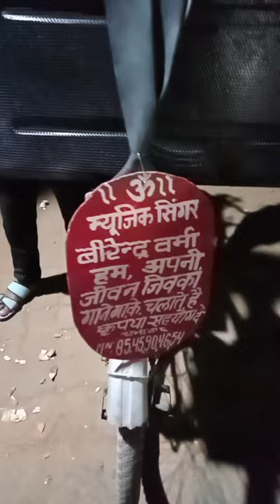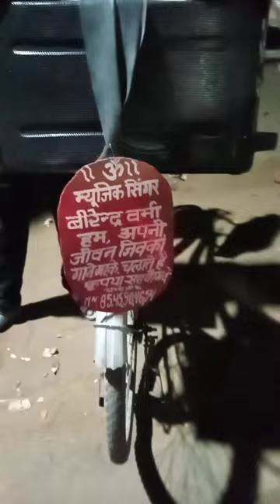Mushafhir Hu Yaaro Virendra Verma M.N.8545904654